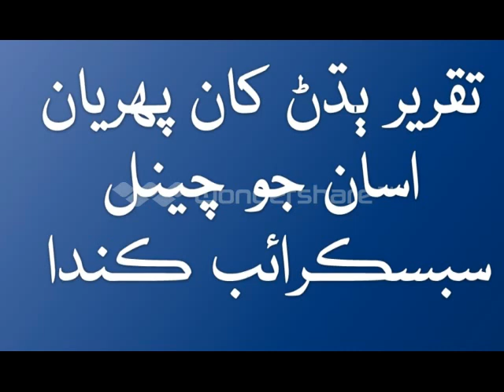Karbl Jo Qisoo (قربل جو قصو ) | Qazi Dosat Mohammad Uplodeed 2018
Humari Paas Sindh Ke Mahoor Aalim Sahiboun Ke Taqreerin Mojod Hain.

Mased Taqeerin Lai.

Mufti Abdul Raheem Sikndari

Sain Nali Mitho

Sain Idaris Dahri

Hafiz Ali Akbar Qasmi

Molna Aalim Jat

Haji Ghulam Nabi Mahysar

Akilo Lemon Faqeer

Akilo Jain Faqeer

Akilo Abdul Haque

Gul Mohammad Mahar

Maknho Mahar

Faqeer Mahboob Shaikh

Faqeer Mohammad Ali Indher
                     Pir Jo Goth
              Darweesh Kitab Ghar

Thanks For .

Saeed Ahmad Brohi Larkana.

Faqeer Mohammad Atta u Allah Patthan Pir Jo Goth

Pir Sain Molood

Sindhi Taqreer

Sindhi Biyan

Sindhi Moolod

Sindhi Naat

New Sindhi Naat